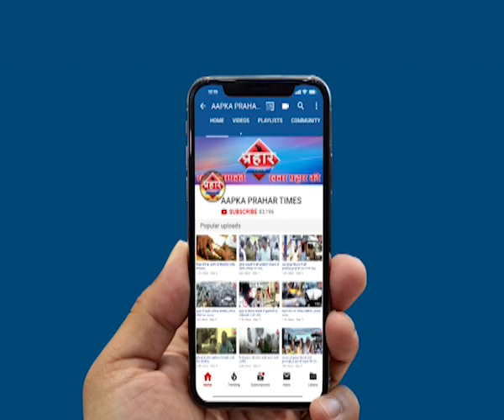CAA के बाद अब NPRको Modi Cabinet ने दी मंजूरी|Islamuddin Khan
CAA के बाद NPR को मिली मजूरी एक अप्रैल से शुरू|Islamuddin Khan

मोदी कैबिनेट ने NPR को दी मजूरी

एक अप्रैल 2020 से 30 सितंबर 2020 तक

NPR पर 8हजार 5सौ करोड़ खर्च किये जायेंगे